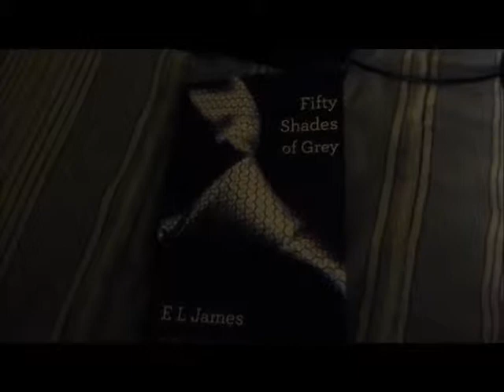July 15: 50 Shades of Poop!!